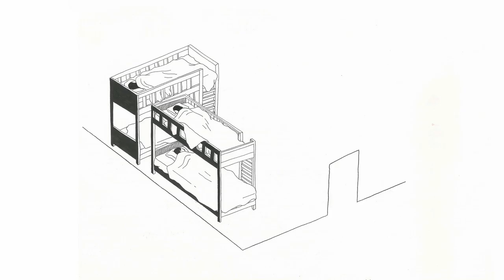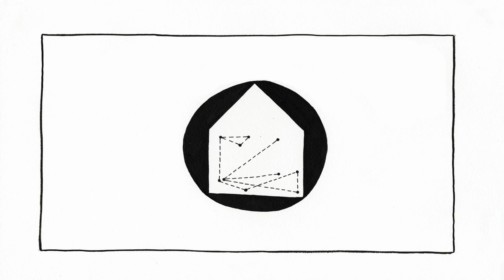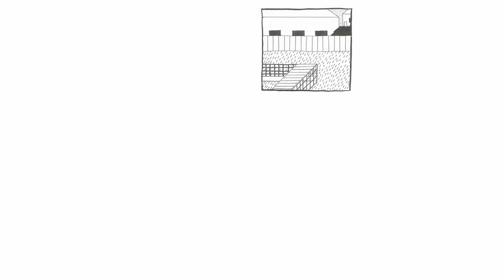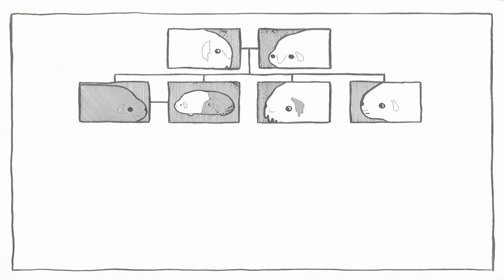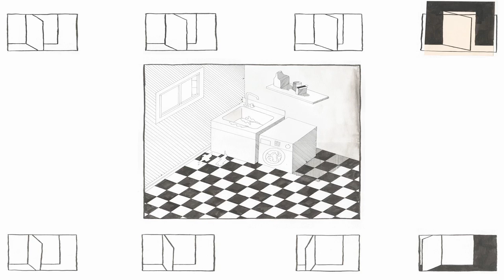Teach Us Pet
A reworking of his award winning piece 'A Squeal, and then a Squeak', writer and editor of The Lifted Brow Sam Cooney unwittingly walks in on something that will change his life forever. Brought to life by cartoonist Katie Parrish, these two take us back to the summer holidays that bridged school years, in a collaboration so evocative you can almost feel the sweat dripping down your legs.

Musicians: Joff Bush Janine Harris, Dave Kemp, Que Minh Luu
Executive Producers: Gabriel Clark, Que Minh Luu, Eliza Sarlos